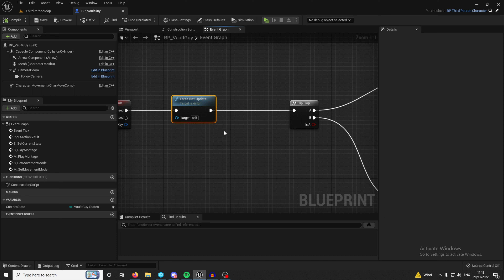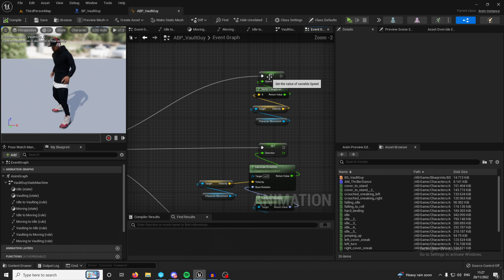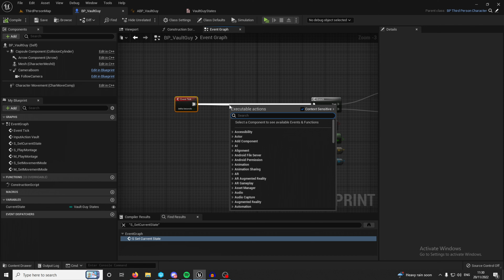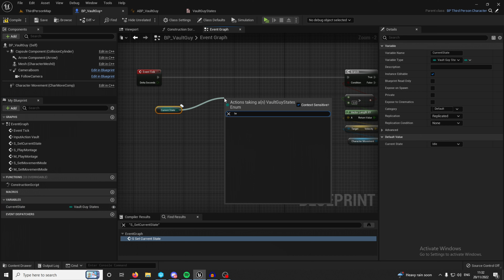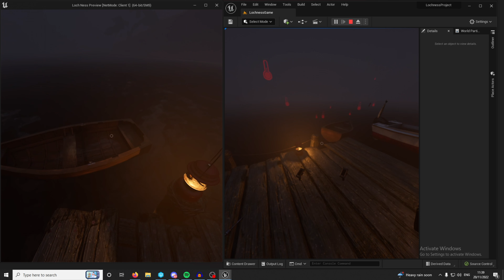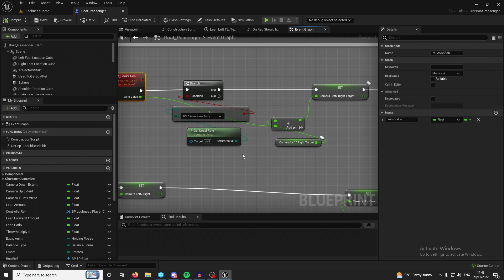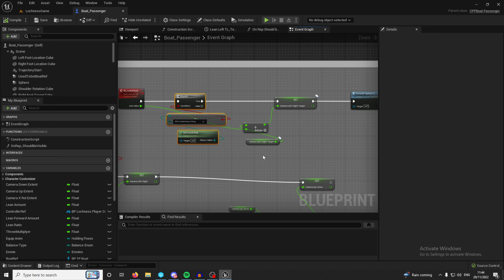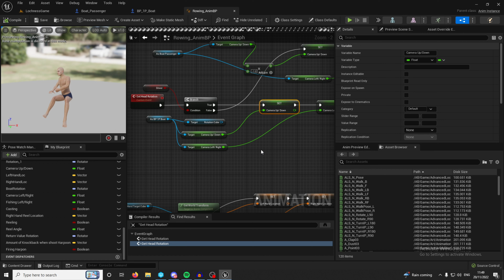Unreal 5: How To Replicate Any Animation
This video goes through using RPCs to play animations, using property replication to replicate animation state machine states, and finally shows a real world example of how to smoothly replicate animation using a float as a sort of measure of progression.

Config Commands
[/Script/Engine.Player]
ConfiguredInternetSpeed=500000
ConfiguredLanSpeed=500000

[/Script/Engine.GameNetworkManager]
TotalNetBandwidth=500000
MaxDynamicBandwidth=80000
MinDynamicBandwidth=20000

[/Script/OnlineSubsystemUtils.IpNetDriver]
MaxClientRate=800000
MaxInternetClientRate=800000

00:00 - Intro
00:10 - Basic RPC Animation Replication
03:28 - Property Replication with Animation State Machines
09:36 - Smoothly Replicating Animations with Complex Systems
17:16 - Example Repeat
18:24 - Outro